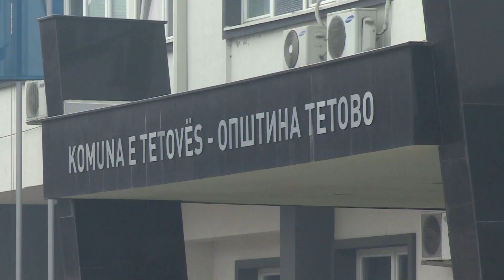6 лица од Тетово осомничени за незаконска легализација на земјиште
Член на судски совет и петмина вработени во општина Тетово осомничени за незаконска легализација на земјиште. Полицијата сеуште трага по членот на судскиот совет, Зоран Теофилоски.